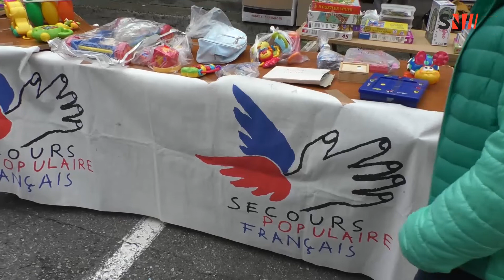Aix Les Bains : Braderie d'automne, retour sur l'événement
Aix Les Bains : Beaucoup de monde pour la traditionnelle braderie d'automne d'Aix-les-Bains de ce dimanche. Retour sur l'ambiance de cette journée et focus sur le stand du Secours populaire.